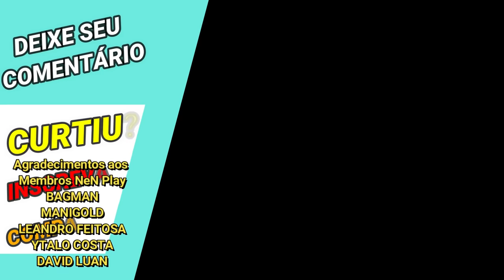Piscou Sumiu: Combo Ichi de Hydra + Aiolos de Sagitário - Saint Seiya Awakening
Ichi de Hydra e Aiolos de Sagitário possuem uma sinergia bem forte em retirar 1 alvo do adversário antes mesmo deste jogar nos duelos galácticos de saint seiya awakening.